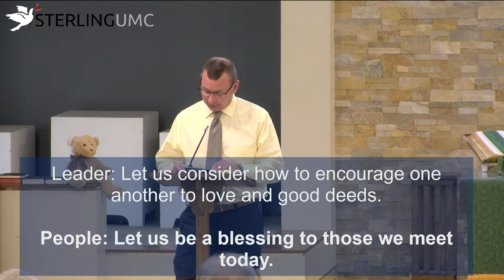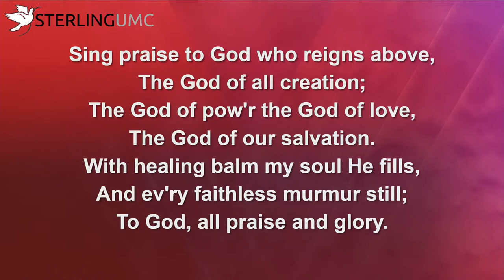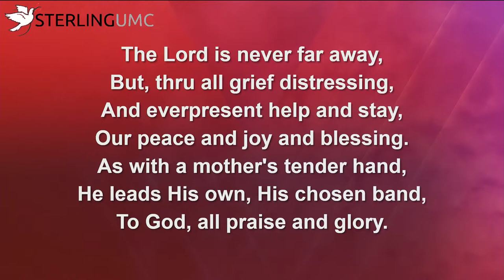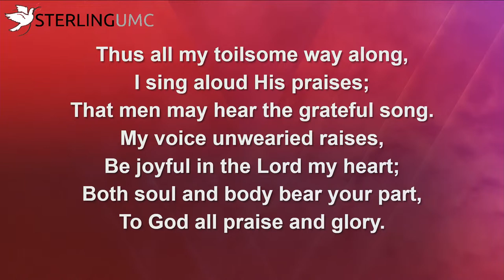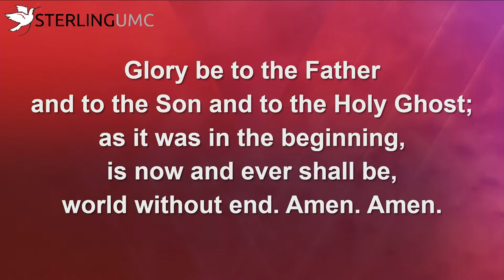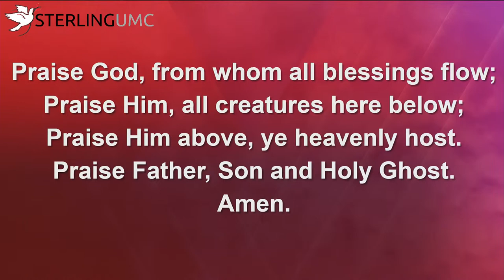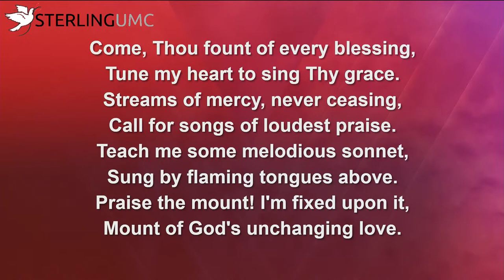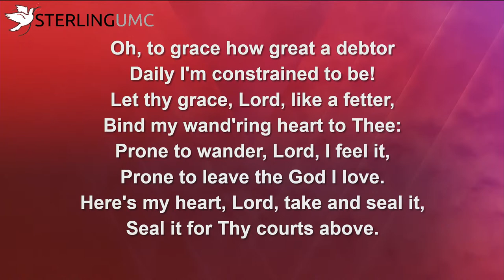Traditional Worship - July 31, 2022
Welcome, we are so excited to worship with you today!

9 AM - Traditional Worship
11 AM - Contemporary Worship

You are still able to give to Sterling UMC during this time either online at this or by mailing your contribution to the church.